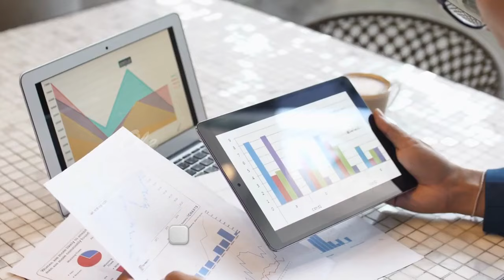Udyami The Talk Show | Meet Heera Amit Rohilla of Haryana | Clay Pottery Business Idea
Welcome to "Udyami: The Talk Show", where we bring you inspiring stories of entrepreneurs who are making a difference in the world. In this episode, we are thrilled to have Heera Amit Rohilla, the visionary founder of Mitti Ki Khusboo, a unique initiative that is dedicated to promoting pottery-based products crafted from sand.

Heera Amit Rohilla's journey began with a passion for reviving traditional craftsmanship. He was deeply moved by the dwindling art of pottery-making and the loss of its cultural significance. He saw an opportunity to revive this ancient craft by creating sustainable products that would resonate with modern consumers. Heera Amit Rohilla's vision was to create a brand that would not only promote traditional art but also contribute to environmental sustainability.

Mitti Ki Khusboo is a brand that offers a range of pottery-based products, including cups, plates, and bowls, that are crafted using sand. The unique blend of sand and clay creates a beautiful texture and a natural, earthy fragrance that is reminiscent of the soil. Don't miss this enlightening conversation that explores the intersection of art, culture, and eco-conscious entrepreneurship.

Addresses:
NOIDA OFFICE : A-18, First Floor Sector-6, Noida 201301